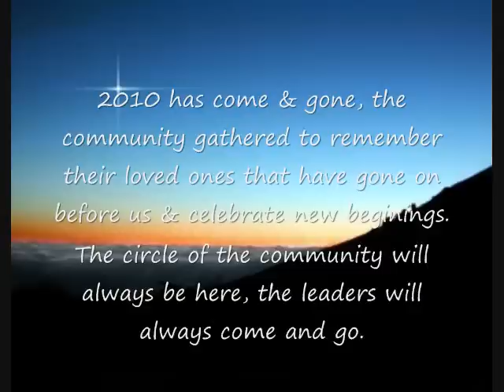Round Dance Inauguration 2011 ' Paul First Nation'.wmv